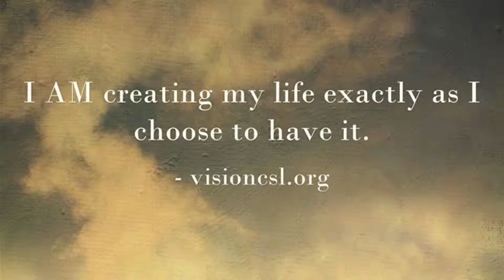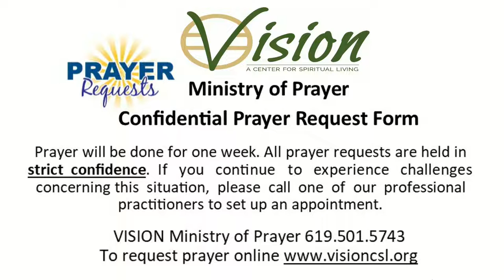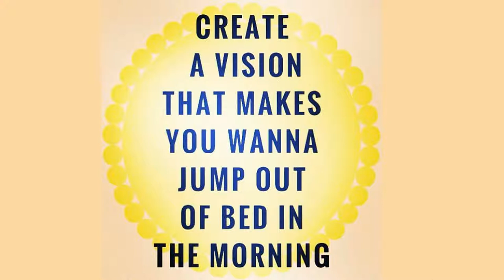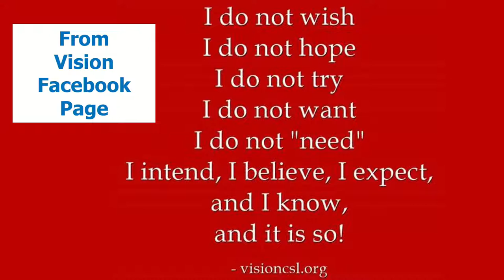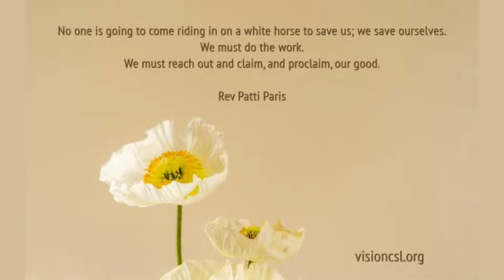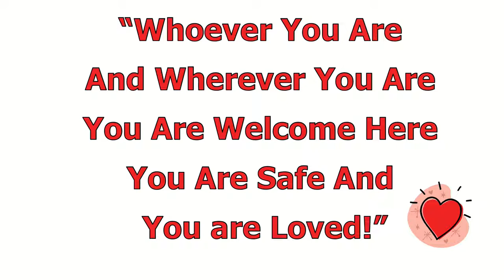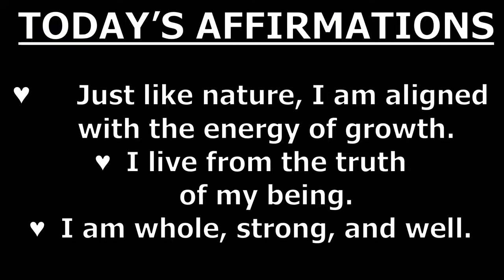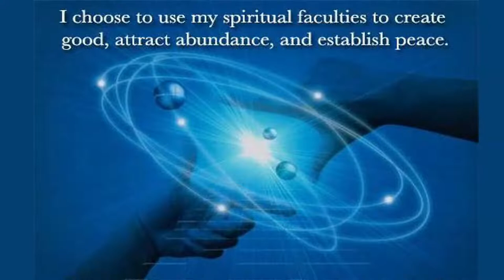"Loving All Life " - Rev. Patti Paris - DeAndre Simmons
Sunday Celebration - August 21, 2022